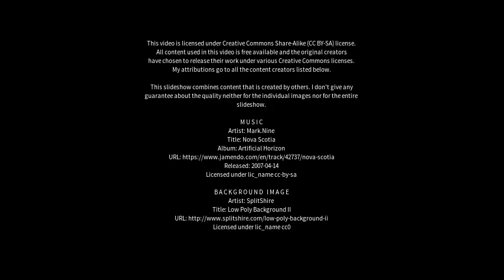Best places to visit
Best places to visit - Napasoq (Greenland) Best places to visit - Slideshows from all over the world - City trips, nature pictures, etc.